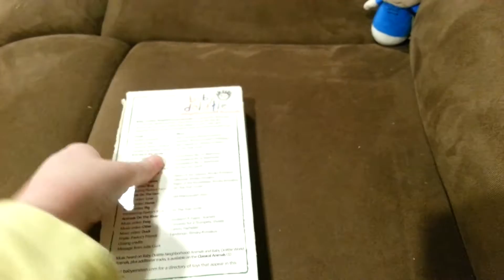Groundhog's Day Special: VHS Review #8: Baby Dolittle Neighborhood Animals 2002 VHS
This is VHS review #8, featuring Lucy Van Pelt.